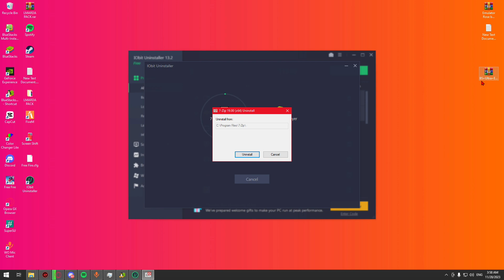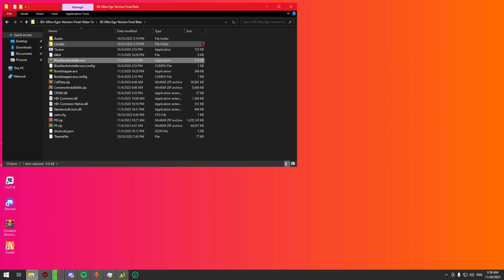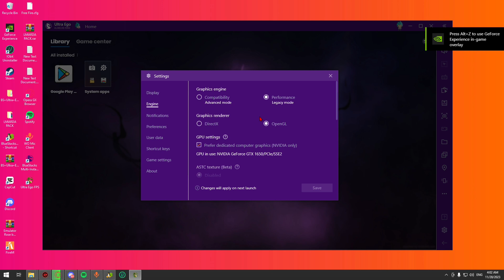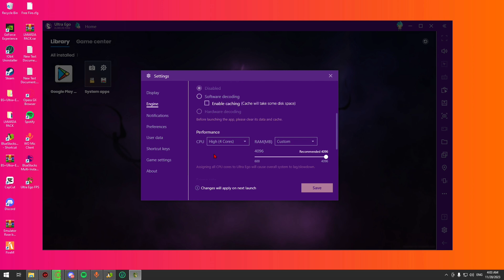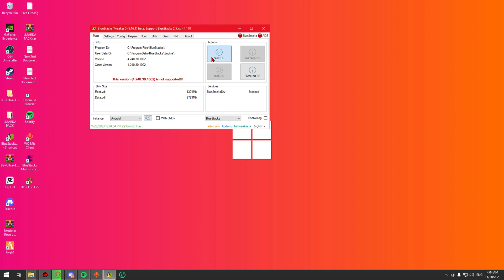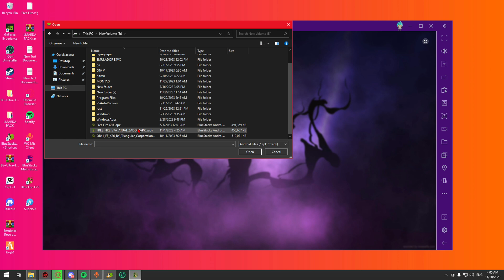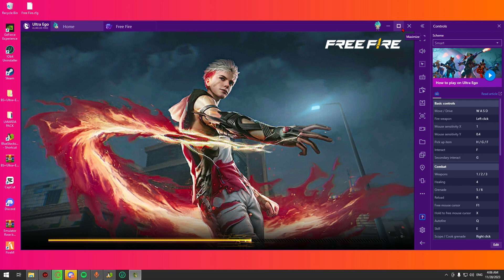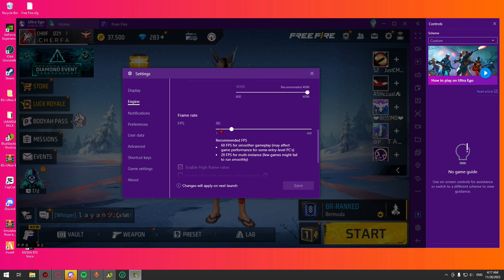BLUESTACKS Ultra EGO brazil +600FPS FIX ✅ 1GB RAM ✅ اقوى نسخة من محاكي بلوستاكس للاجهزة المقتولة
💖طريقة التركيب صعبة شاهد الفيديو الى النهاية وشكرا💖
❤️   الروابط التحميل باول تعليق  💖

الاستعلامات: - مشكلة محاكي التحديث الجديد المجاني ، إعداد التحديث الجديد لإصدار Free Fire ، إعداد bluestacks 5 free fire ، التحديث الجديد ، bluestacks 5 إعداد إطلاق نار مجاني 2023 ، إعدادات إطلاق النار المجانية على أجهزة الكمبيوتر bluestacks 5 ، بعد تحديث أفضل حساسية في free fire ، بعد التحديث أفضل إعدادات الحساسية ، تحديث جديد أفضل حساسية ، بعد تحديث ob40 لأفضل إعدادات الحساسية في Free Fire ، بعد تحديث ob40 لأفضل حساسية ، مشغل تطبيقات النمل ، محاكي bluepapa ، مشغل تطبيقات mumu ، محاكي dreod4x ، محاكي gtarcode ، تنزيل tian tian emulator للكمبيوتر ، bluestacks 5 lag fix، bluestacks 5 pie، bluestacks 5 64 bit version، bluestacks 5 pie 64 bit، bluestacks 5 أحدث إصدار، Switch access poco x3 pro، switch free fire poco x3 pro، poco x3 pro headhot، free fire، switch access for android ، تبديل إعدادات الوصول ،إعدادات إمكانية الوصول عبر مفتاح الوصول ، إعدادات إمكانية الوصول ، إطلاق نار مجاني ، كيفية تحسين طريقة اللعب في free fire ، تعيين تحرير free fire ، تعيين تحرير free fire sensibilidade ، تعيين تحرير free fire headhot ، تعيين تحرير free fire no lag ، تعيين تحرير free fire 90 fps ، set تحرير free fire regedit ، تعيين تطبيق التحرير ، ما تم تعيينه تحرير ، كيفية استخدام تعيين التحرير ، تعيين تحرير للألعاب ، تعيين معدل التحديث ، setedit xiaomi ، setedit for poco ، setedit poco x3 ، setedit app not working ، setedit global table ، set edit ميزات التطبيق ، ضبط استخدام تطبيق التحرير ، تعيين سمة تطبيق التحرير ، تعيين تحرير التطبيق oppo ، تعيين تطبيق vivo ، setedit realme ، تعيين تطبيق redmi note ، ضبط التعديل ، تم ضبطه على أنه خطير ، تم ضبطه على التحرير الضار ، كيفية استخدام مجموعة التحرير في free fire ، يمكن regedit حظر free fire id ، هو regedit safe free fire ، regedit free fire ، regedit free fire andriod ، كيفية زيادة الدقة في free fire ، 2.كيف تصبح مستجدًا للمحترفين في لعبة free fire ، 3. خدعة سرعة حركة إطلاق النار المجانية ، 4. خدعة Free Fire 360 ​​درجة Gloo wall ، 5. كيفية زيادة الحركة في free fire ، 6. free fire sit up gloo wall trick ، ​​7. Raistar Jaise kaise khele ، 8. كيف تصبح لاعبًا محترفًا في لعبة free fire ، 9. Free fire me pro kaise bane ، 10. كيف تلعب لعبة free fire مثل Raistar 11. Free fire me headshot kaise mare 12. والحيل ، 13. خدعة إصابة بالرأس بنقرة واحدة ، 14. خدعة نسر الصحراء بنقرة واحدة بالرأس ، 15. خدعة إطلاق النار المجانية ، 16. إعداد إطلاق نار مجاني للرأس 2022 ، سرعة حركة إطلاق النار الحر ، حركة إطلاق النار الحر ، إعدادات سرعة حركة إطلاق النار الحر ، مجانًا نصائح حول سرعة حركة إطلاق النار ، سرعة حركة إطلاق النار الحر ، كايز بادهاين ، إعداد حركة إطلاق النار الحر ، حركة إطلاق النار الحرة واختراق الرأس ، نصائح وحيل حركة إطلاق النار الحر ، سرعة حركة إطلاق النار الحر ،زر حركة إطلاق النار الحر ، مشكلة زر حركة إطلاق النار الحر ، مشكلة زر حركة إطلاق النار الحر في الهاتف المحمول ، حركة إطلاق النار المجانية banane ka tarika ، تعليق free fire mein kaise badhaye ، أفضل لحظات إطلاق النار ، free fire me حركة kaise banaye ، free fire أفضل سرعة حركة طريقة اللعب ، شخصية حركة إطلاق النار الحر ، حركة إطلاق النار المخصصة ، تغيير زاوية كاميرا حركة إطلاق النار الحر ، كوميديا ​​حركة إطلاق النار الحر ، مدينة حركة إطلاق النار الحر ، تكوين حركة إطلاق النار الحر ، مجموعة ملابس حركة إطلاق النار المجانية ، حرية حركة إطلاق النار في البوصة ، منطقة حركة إطلاق النار الحر ، حركة drogam لإطلاق النار الحر ، حركة free fire mein حركة kaise dikhayen ، سرعة الحركة بدون إطلاق النار ، سرعة الحركة بدون إطلاق النار dhanu dino ، تأثير حركة إطلاق النار الحر ، حركة العين ، إطلاق النار الحر ، تحرير حركة الملف الشخصي ، سرعة حركة إطلاق النار الحر عين،سرعة حركة إطلاق النار المجانية eppadi tamil ، حركة إطلاق النار السريعة ، حركة إطلاق النار المجانية ، إطلاق النار المجاني ، لحظات مضحكة ، حركة إطلاق النار السريعة ، حركة إطلاق النار المجانية أولاً ، حيل الحركة السريعة المجانية ، طريقة اللعب المجانية للحركة السريعة ، لعبة حركة إطلاق النار المجانية ، لعبة حركة إطلاق النار الحر ، خلل حركة إطلاق النار الحر ، حركة إطلاق النار الحرة العالمية ، حركة إطلاق النار الحر ، حركة إطلاق النار الحر ، غان ، حركة إطلاق النار الحر ، حركات إطلاق النار الحر ، ضربة رأس لحركة إطلاق النار الحر ، خدعة إطلاق النار الحر ، حركة إطلاق النار الحر ، وضع إطلاق نار حر في الرأس ، إطلاق نار حر في الرأس ، زيادة حركة إطلاق النار الحر ، إخلاء طرف:- إخلاء المسؤولية عن حقوق الطبع والنشر بموجب القسم 107 من قانون حقوق الطبع والنشر لعام 1976 ، تم تخصيص السماح لـ "الاستخدام العادل" لغرض مثل الانتقادات ، التعليق الإخباري ، الإبلاغ عن منحة التدريس والاستخدام العادل للأبحاث هو قانون حقوق الطبع والنشر الذي من شأنه أن ينتهك التعليم غير الهادف للربح. أو الاستخدام الشخصي إذا كانت لديك أي مشكلة ، فاتصل بنا وسنزيل مقطع
الفيديو الخاص بنا ، لا نشكر الكراهية.